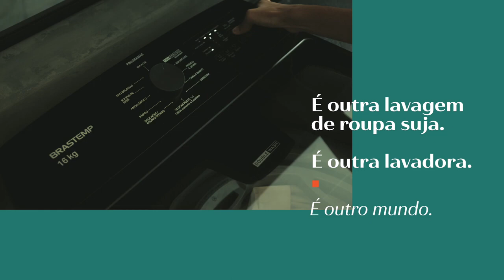Job Brastemp! Participação do elenco da Agência Mondiale | MondiCasting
👏Parabéns ao elenco! Valorizamos muito a colaboração e confiança depositada em nossa agência.👏

🙏🏽 Gostaríamos de expressar nosso agradecimento à produção de elenco/casting pela confiança que depositaram em nosso trabalho. Ficamos muito gratos!

🎬🎭🤹♂🚴♂🎤📸Atuamos com uma diversidade de talentos, incluindo atores, modelos, artistas, atletas e street casting de todas as idades - desde elenco infantil, adolescente até adulto - para participação em projetos de TV, cinema, teatro, publicidade e outras produções.

👉🏽PRODUTOR DE ELENCO:
✔Para solicitar material do nosso elenco, envie um pedido para:

👉🏽Nossa equipe é composta pelos irmãos Gustavo e Adriana, que atuam como diretores, e pelos assistentes Isabel, Oliveira, Tissot, Zeti e Drika.
Conte com a expertise e dedicação de nossa equipe para alcançar os melhores resultados em seus projetos!

👉🏽GOSTARIA DE SE CADASTRAR NA AGÊNCIA MONDIALE?
📌Oferecemos no site as opções:
✔Cadastro Infantil
✔Cadastro Adulto
✍Preencha o formulário gratuitamente e sem compromisso que entraremos em contato em breve!

✔AGÊNCIA MONDIALE:
Desde 1997, nosso elenco participou de mais de 30.000 "jobs" Aqui, você encontra competência, seriedade e honestidade!

📌RECADO PARA ELENCO: atualmente, nossos contatos são exclusivamente por meio do WhatsApp da equipe (todos já possuem os números) e pelo e-mail .
Garantimos uma resposta rápida através do nosso e-mail.

👉🏽Agência Mondiale: EDIFÍCIO BTC: Rua Santa Cruz, 2.105 – Sala 811 – SP/Capital - CEP 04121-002.